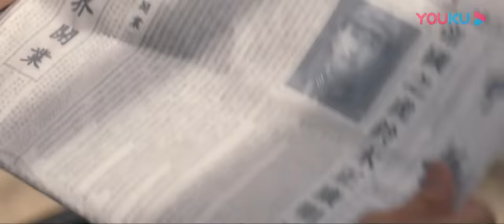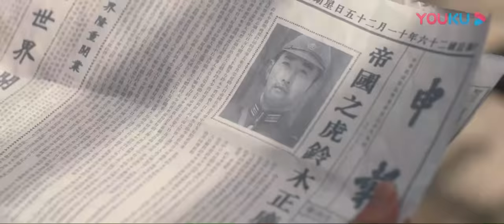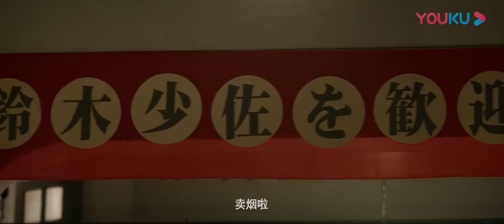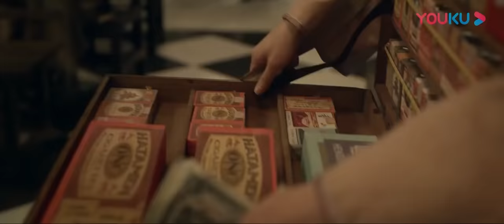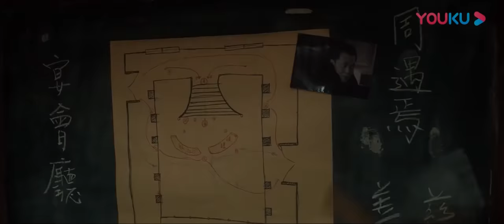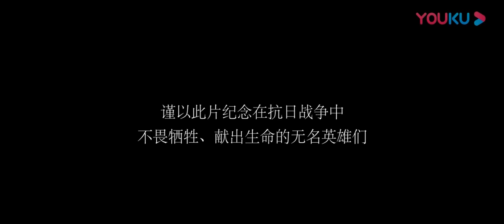MULTISUB【夺命狙击 Sniper】刺激战场神狙手热血奋战！| 动作/战争 | YOUKU MOVIE | 优酷电影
简介：1937年8月淞沪战场，日军进攻上海罗店，狙击手杨浩天孤身潜伏在沦陷的上海。后应邀加入爱国抗日行动小组，参与从日军手中解救犹太专家哈格尔的行动。最终杨浩天和幸存的豆花儿和庄水生加入了八路军，继续奋斗在中国革命事业的第一线。
MULTISUB【夺命狙击 Sniper】王牌传奇狙击手巅峰之战！| 剧情/动作/战争 | YOUKU MOVIE | 优酷电影
类型：剧情 / 动作 / 战争
导演：赵勇
主演：魏巍 / 何以奇 / 美浓轮泰史 / 陈俊亨 / 杨婉儿 / 徐晟 / 樊瑞 / 陈寰 / 方子春 / 任逍遥 / 金晖 / 项泰诚